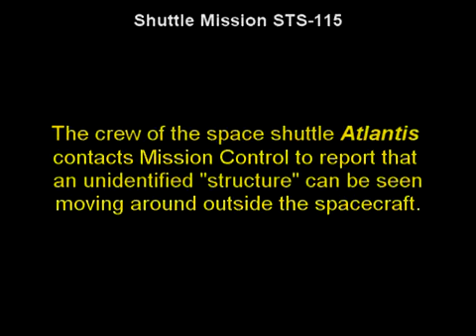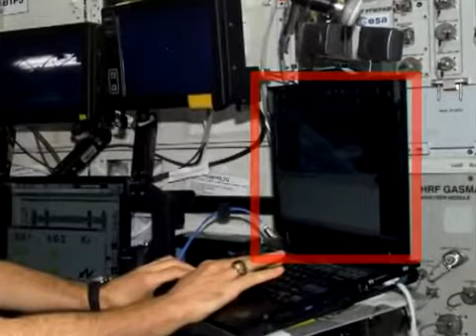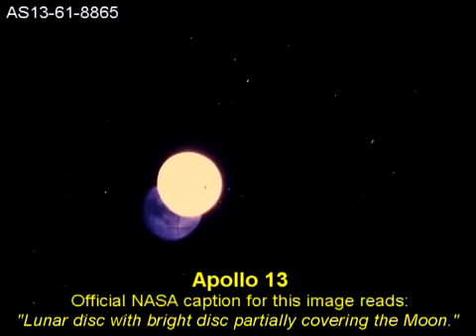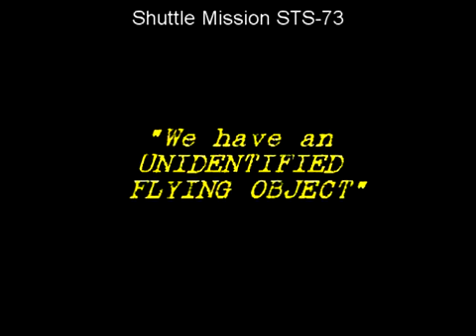Aliens in the NASA Archives - More Stunning NASA UFO Anomalies Captured On Film.flv